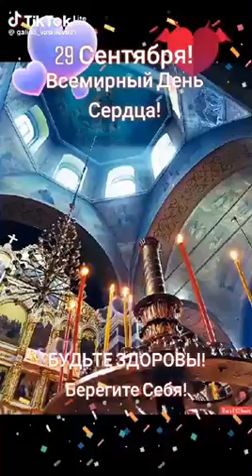October 20, 2023